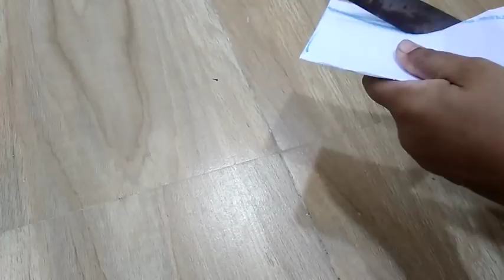Blouse back neck cutting & stitching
Blouse back neck cutting & stitchingSewing Tutorials As I master a new technique blouse cutting step by step  learn a new sewing skill, I like blouse cutting and my blouse cutting method and want share blouse cutting video with you, and keep a record here so I can remind blouse cutting tutorial  again later on!  I also love to record sewing videos, so do check out the video tutorials page as well. Here are all of my sewing tutorials organised into one place.  I hope you find what you are looking for.Learn all of the sewing basics like how to gather fabric and how to thread a sewing machine. This collection of sewing for beginners tutorial is all you need to start learning to sew.This is a basic tutorial on how to sew.